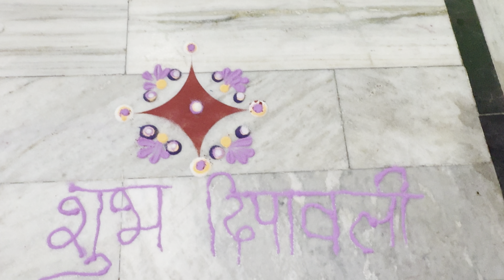Diwali ke Din Ye Kya Ho Gya😳Diwali Vlog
lots of 💕